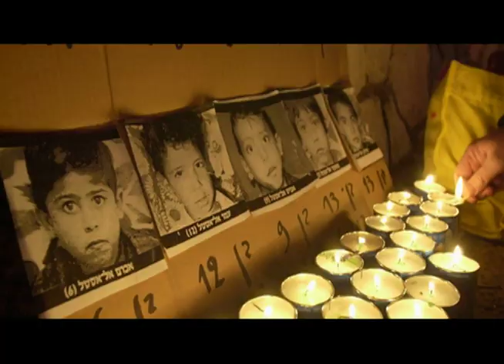Another Side of Peace Documentary Film Trailer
This is a documentary by Ellen Frick and Gretchen Burger about a joint Israeli and Palestinian support group of parents who have lost children in the conflict. Their message is simple:  No More Death